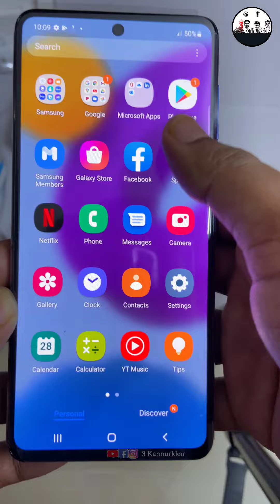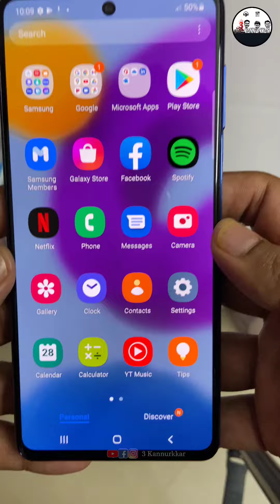Unboxing new Gadget | Special entry to the team for video shooting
New Gadget has joined the team for video capturing and quality purpose. Good news for Team 3 Kannurkkar.

Thumbnail Credits, Edits, Behind the lens: Rajesh (aka Kuttetan)

Click on the following links to buy the accessories used and displayed in the video:

HD Camera

Audio Recording Devices:
Best Microphone

Essential Accessories or Equipment used in Filming (videography):
Most handy & quality Selfie Stick with Bluetooth operation
Best quality Tripod with 360 degree handling for any angle shot

Also ensure to hit BELL icon to view our new videos in your notification from our channel and support us.